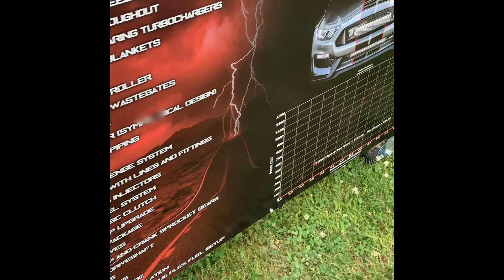Ford Broncos and Mustangs Take Over Carlisle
Gavin and I made a trip to Carlisle Pennsylvania to the 2022 Ford Nationals. Check out this video, a chassis dyno, a Bronco Raptor and Ford Mustangs as far as you can see.